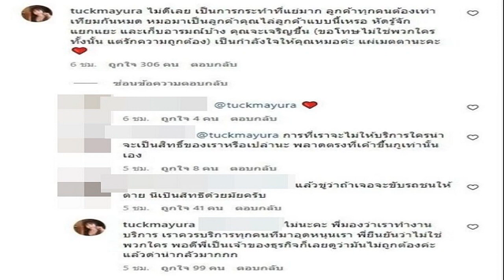เจ้าหน้าที่ เอเชียนเกมส์ โชคร้าย โดนนักกีฬาขว้างค้อนผิดเหลี่ยมใส่จนขาหัก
เจ้าหน้าที่กรีฑารายหนึ่งได้รับบาดเจ็บขาหัก และมีเลือดออกสาหัสหลังถูกค้อนจากนักกีฬาที่เขวี้ยงผิดเหลี่ยมมาใส่ระหว่างการแข่งขันเอเชียนเกมส์ หางโจว

เหตุการณ์ดังกล่าวเกิดขึ้นระหว่างการแข่งขันขว้างค้อนชายรอบชิงชนะเลิศของ เอเชียนเกมส์ ครั้งที่ 19 ที่สนามกีฬาโอลิมปิก เมื่อวันที่ 30 ต.ค โดย อาลี ซันกาวี จากคูเวตกำลังขว้างเพื่อชิงเหรียญ
อย่างไรก็ตามเกิดเหตุการณ์ไม่คาดฝันขึ้นเพราะแทนที่ค้อนของ ซันกาวี จะถูกขว้างสู่สนาม แต่ค้อนกลับบินออกไปด้านข้าง ก่อนจะมากระแทกเข้าที่ขาขวาของเจ้าหน้าที่เทคนิคซึ่งนั่งอยู่

In this picture taken on September 30, 2023, an official reacts in pain after his leg was injured by a stray hammer thrown by Ali Zankawi (L) who attempts to stem the bleeding during the men’s hammer throw final athletics event at the 2022 Asian Games in Hangzhou in China’s eastern Zhejiang province. (Photo by William WEST / AFP)
จากนั้น ซันกาวี ที่อยู่ในท่าทีตกใจได้วิ่งไปหาเจ้าหน้าที่รายดังกล่าวซึ่งมีชื่อว่า หวง ซินหัว วัย 62 ปี โดยฝ่ายหลังได้รับบาดเจ็บที่ขาขวาจากที่โดนค้อนกระแทก และมีเลือดออกมาด้วย

และ ซันกาวี ที่จบในอันดับ 8 ของการแข่งขันก็ได้ช่วยปฐมพยาบาล และห้ามเลือด ก่อนที่ หวง จะถูกทีมแพทย์หามขึ้นเปล และส่งโรงพยาบาล

ตามปกติแล้วในการแข่งขันข้วางค้อน เจ้าหน้าที่จะต้องนั่งห่างจากตาข่ายซึ่งคล้ายกรงที่ล้อมรอบวงขว้างซึ่งนักกีฬาจะหมุนตัว และขว้าง แต่ด้วยพลัง และความเร็วของลูกบอลโลหะ หรือ ค้อน ที่หนัก 7.26 กก. ทำให้ตาข่ายไม่สามารถรองรับได้ และทำให้หลุดมาโดนขาของเจ้าหน้าที่รายดังกล่าว

สวี่ เต๋อชิง โฆษกของฝ่ายจัดการแข่งขัน เอเชียนเกมส์ หางฌจ กล่าวถึงอาการของ หวง ว่า “เขามาถึงโรงพยาบาลเวลา 20.15 น. ซึ่งได้รับการวินิจฉัยว่ามีกระดูกทิไบโอฟิบูลาร์ด้านขวาหัก ทว่าขณะนี้สัญญาณชีพของเขามีเสถียรภาพแล้ว